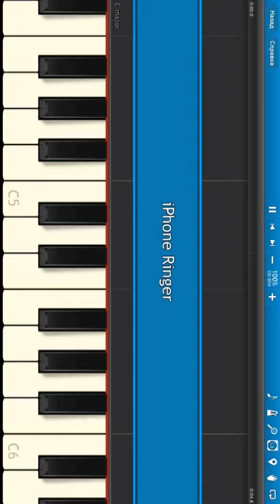iPhone - Marimba [Piano Tutorial] Synthesia